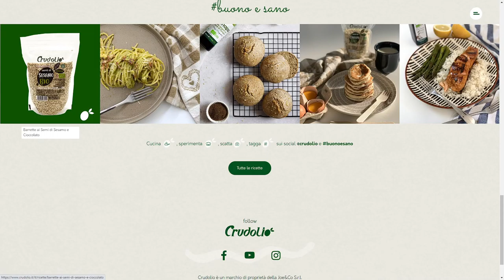CRUDOLIO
a Stunner web design work by àtrio from Italy was awarded the Orpetron Web Design Appreciation certification on Oct 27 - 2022. Congratulations🎊
Crudolio produces and markets organic oils and condiments made with the mechanical extraction method.
Credits
dabasso